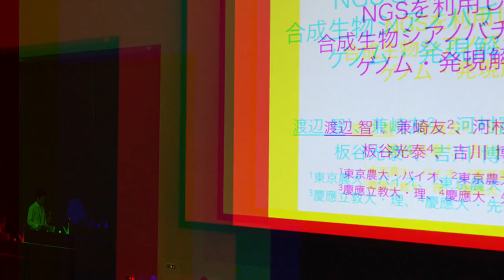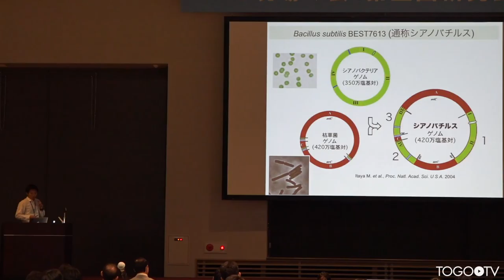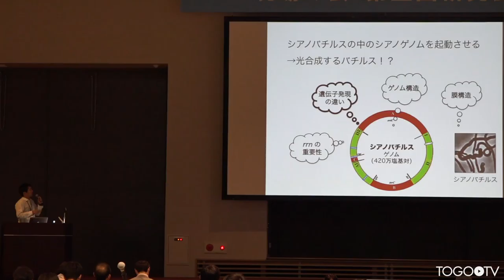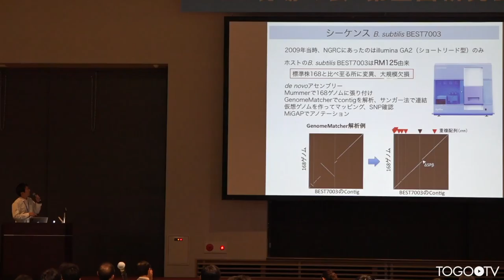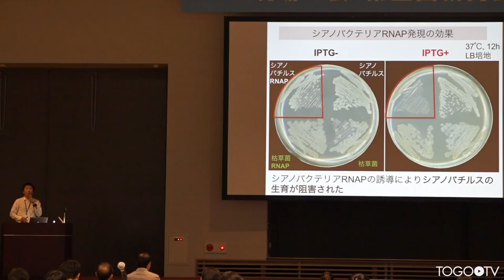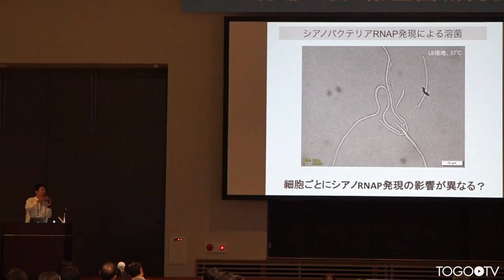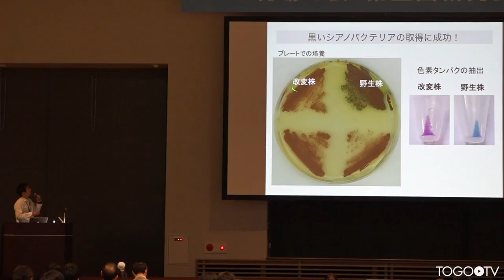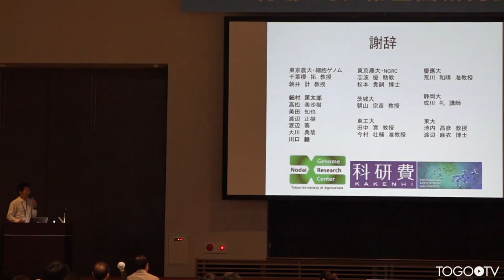NGSを利用した合成生物シアノバチルスのゲノム・発現解析 @ NGS現場の会第五回研究会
本日の統合TVは、2017年5月22-24日に開催されたNGS現場の会第五回研究会から、東京農業大学 生命科学部 バイオサイエンス学科 渡辺 智 氏 による「NGSを利用した合成生物シアノバチルスのゲノム・発現解析」をお送りします。約14分です。